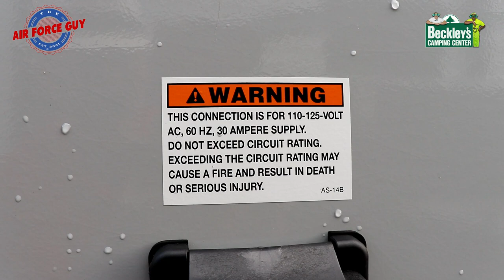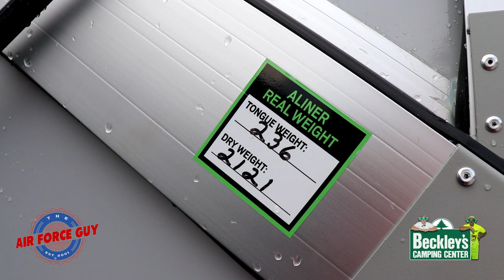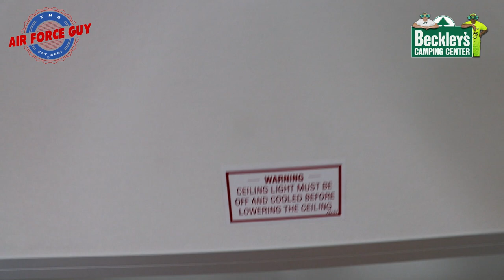2021 Aliner Expedition FK by Columbia Northwest - w/Paul "The Air Force Guy"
Welcome Back...  Excited to show you this new Aliner floor plan!  The Aliner Expedition FK by Columbia Northwest.  Front Kitchen...

Please consider HELPING Make-a-Wish Mid Atlantic.
THE MAKE-A-WISH® STORY
Since 1980, Make-A-Wish® has enriched the lives of children with critical illnesses. Our mission reflects the life-changing impact that a Make-A-Wish experience has on children, families, and communities.

Make-A-Wish® Mid-Atlantic, Inc.
6555 Rock Spring Drive
Suite 280

For a Sticker, please mail a self addressed envelop
{large enough for a 5" round sticker} to:
Beckley's Camping Center
11109 Angleberger Road
Thurmont, Md 21788
Attention: The Air Force Guy

Years in the making! This is a book that all of my customers have been receiving from me. Tons of information that never is explained to you. Enjoy and Happy Camping!

Equipment Used in FIlming:
Canon Rebel
Rode Video Mic
Studio Lighting
Blue Yeti Mic

Home Entertainment:
Denon S720W Receiver
Onkyo SKS-HT690 5.1-Channel Home Theater Speaker System

Over a Decade of Experience in the RV Industry

Have an Extensive RV Maintenance Book that I give to every one of my customers.   Spent a year putting it together and have updated 16 times.  I also have been teaching RV Maintenance Seminars since the summer of 2006.

Beckley's Camping Center
11109 Angleberger Road
Thurmont, Md 21788

To support the channel, I use Affiliate Links wherever possible, which means if you click one of the links in this video or description and make a purchase I may receive a small commission or other compensation.

You can go on this link and then search anything on Amazon

MSRP:  $29,150

Road Height (inches) 68"
Weight (lbs) 1850 lbs
Tires and Wheels 14" Aluminum Off Road
Gross Vehicle Weight Rating (GVWR) 3,500 lbs. Off Road
Dry Hitch Weight 240 lbs

Outside Shower
Fiberglass Exterior
4 Stabilizer Jacks
3,500 lbs Axle, Electric Brakes, Breakaway Switch, and 14" Tires with Aluminum wheels
2 Standard Baggage Doors
2 Smoked Skylights with Shade
3.0 Cubic Foot Refrigerator
1 Fantastic Fan
Front & Rear Diamond Plate
LED Interior Lights
LED Brake & Marker Lights
Water Pump
2 Burner stove, Flush mount
Microwave
Flush mount sink
11 Gallon Fresh Water Tank
Black on White Exterior
Water Pump
2 Burner Cooktop (Recessed)
Front Utility Light
Outside Propane Appliance Ready
Exterior Outlet
3 Electrical Outlets
3 Slider Windows
Corner Windows
4" High Density Cushions with Piping
Solar Port